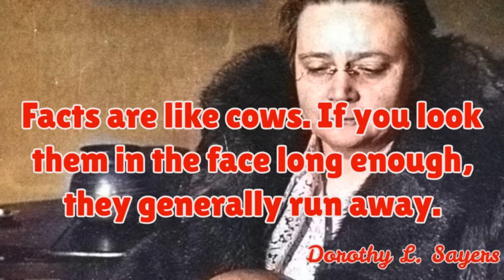ListenUp ISBN9781572707061 Genre Detective Stories